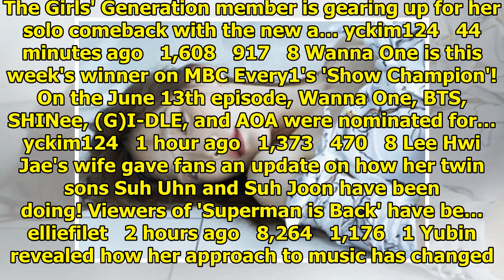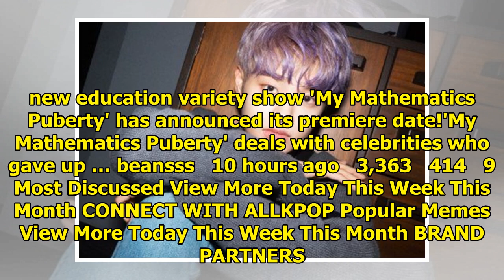allkpop | Breaking K-pop news, videos, photos and celebrity gossip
Park Bom is making fans excited with hints on her possible comeback!On June 13, Park Bom shared a sh...